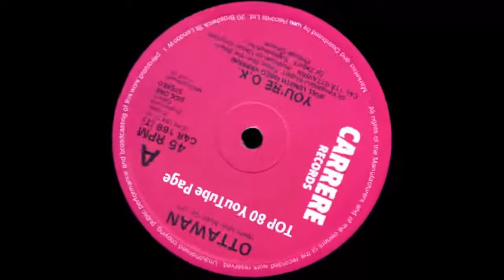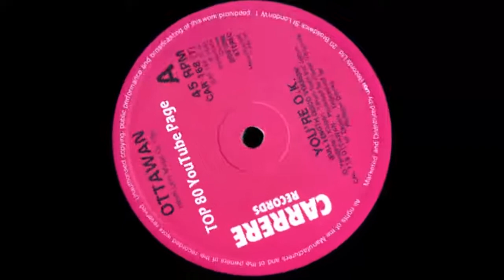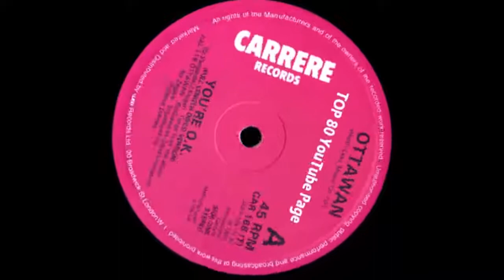OTTAWAN - YOU´ RE OK - (REMIX EDIT. 2022)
Que tal amigas y amigos ! Graciias totales! por el apoyo de Ustedes!!!
Aca les dejo esta version Renovada de un hits de los 70s u de los 80s..!
Ojala les gusste! Saludos!